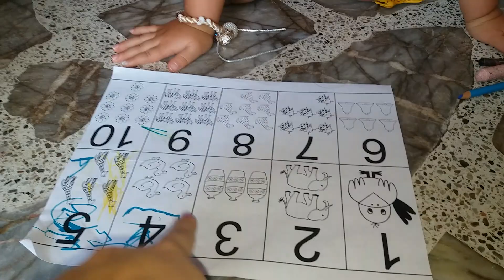Niña de tres años siguiendo órdenes en francés y en inglés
Sofía es una nena de tres años y medio que ha crecido en constante contacto con el idioma francés y últimamente con el inglés. Este video es una pequeña muestra de todo lo que comprende en ambos idiomas simultáneamente.